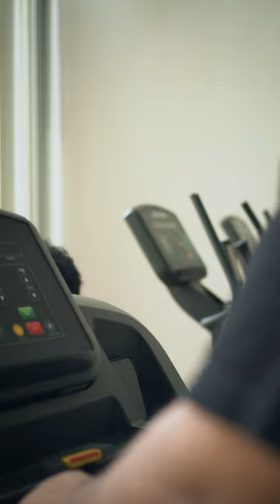Pernah nemu orang kaya gini di Gym?